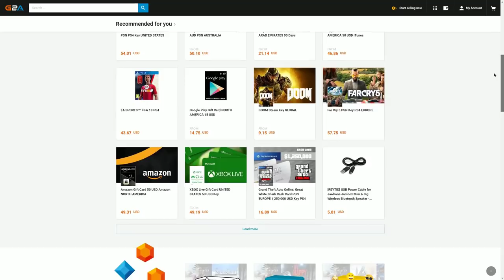FIFA 19 NEW OP TACTICS TO GET MORE WINS in FUT CHAMPIONS! MY UNBEATEN STREAK CONTINUES!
►Cheap Game Codes & XBOX & PS Prepaid Cards & Codes - Use "Krasi" for 3% CashBack